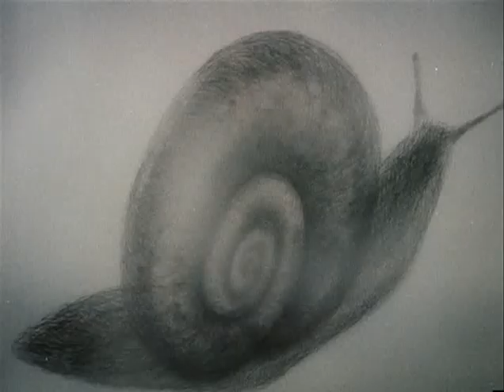Riccio nella nebbia - Yuri Norstein.avi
Il riccio nella nebbia (Hedgehog in the Fog - Ёжик в тумане, 1975): un piccolo riccio, diretto a far visita all'amico orsetto, si perde nel bosco nebbioso e fra le seducenti visioni che nasconde. L'immaginazione come approccio alla vita.
The little hedgehog goes his friend the little bear, and loses himself in the foggy woodland and among th seductive visions hidden inside. Imagination as a way to approach life.